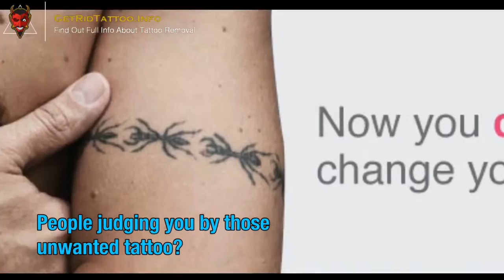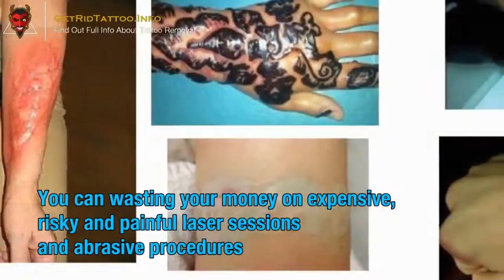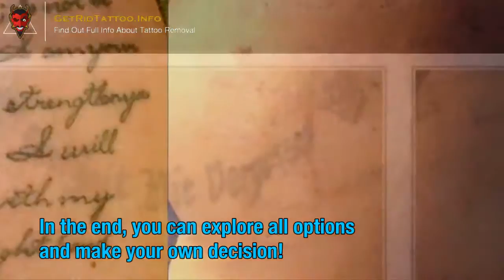Laser Remove Tattoo – Everything you must to learn about tattoo removing.